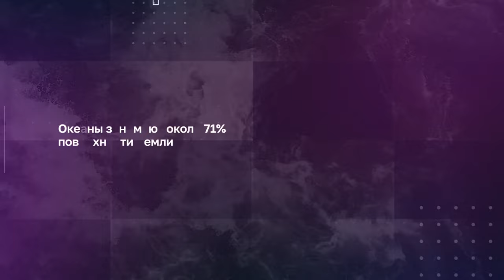КМД. 01. Кружок материалистической диалектики. С чего начать? 18.02.2024.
Первое вводное занятие Кружка материалистической диалектики, на котором решался вопрос «С чего начать?»
Ведёт кружок секретарь ленинградского комитета Рабочей партии России Дмитрий Олегович Назаров. 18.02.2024.